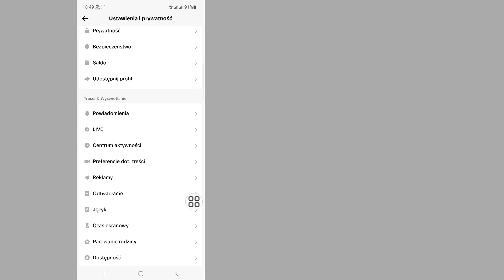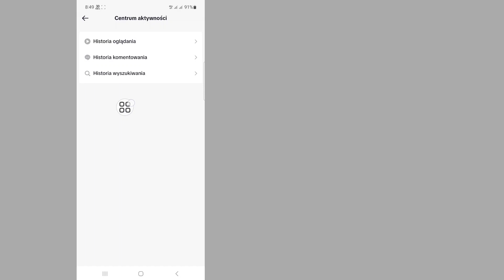Jak wyświetlić historię oglądania na Tiktok (aktualizacja 2023)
Jak znaleźć historię oglądania na Tiktok.

W tym filmie pokażę Ci, jak wyświetlić historię oglądania na Tiktok.it, jest to bardzo łatwa i prosta metoda. Obejrzyj ten film i dowiedz się, jak włączyć historię oglądania Tiktok...

Republish it.